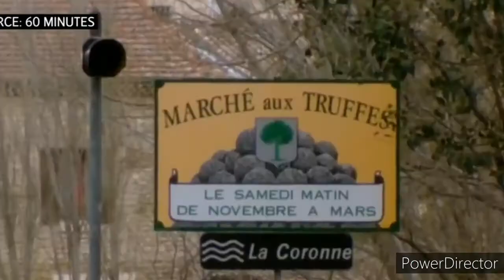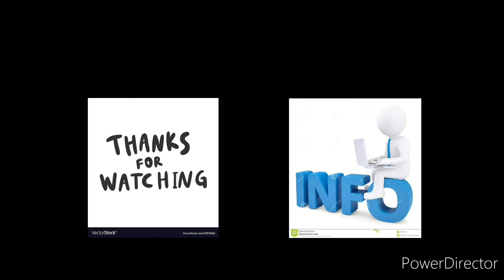Top costly and expensive food items in world in 2020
Here now is a list of the top 10 most expensive foods in the world.
1 Italian White Alba Truffle - $160,406.
2 Almas Caviar - $25,000. ...
3 Yubari King Melons - $22,872. ...
4 Densuke Black Watermelon - $6,100. ...
5 Domenico Crolla's Pizza Royale 007 - $4,200. ..

1.Tuber magnatum or The white truffle or trifola d'Alba Madonna is a species of truffle in the order Pezizales and family Tuberaceae; it is found in southern Europe.

2.Caviar. Caviar is the pickled roe of the sturgeon fish, and considered one of the world's great delicacies. ...

3. This specific variety of melon is called the Yubari King and is actually a cross between two types of cantaloupe.

4.A rare type of watermelon -– the black Densuke, to be exact -– was auctioned off in northern Japan today for a record 650,000 yen (that's $6,100)

5.Domenico Crolla's “Pizza Royale 007″ – $4200 The 12 inch pizza pie is densely packed with an assortment of some of the world's most expensive food ...